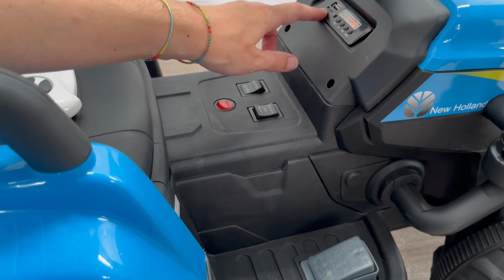Presentación del tractor New Holland T7 12v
Tractor eléctrico infantil New Holland T7 12v con remolque.

Este tractor eléctrico para niños es una reproducción exacta del tractor de la marca estadounidense New Holland. El bonito tractor New Holland, incluye un remolque que garantizará muchas más horas de diversión a sus hijos. Su precioso diseño y características convierten a este tractor infantil en uno de los vehículos preferidos por los niños.

Este tractor a batería infantil incluye extras completos como: música preinstalada, entrada USB/MP3, 2 velocidades, remolque para transportar objetos... Además, el remolque del tractor eléctrico New Holland es fácil de enganchar y desenganchar. ¡Tus hijos se sentirán los reyes de la cosecha!